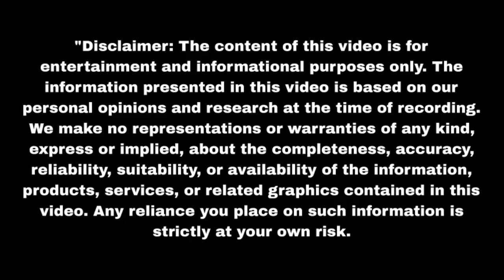नमन ने सुनैना से किया प्यार का इजहार Aaina | Upcoming twist | Update